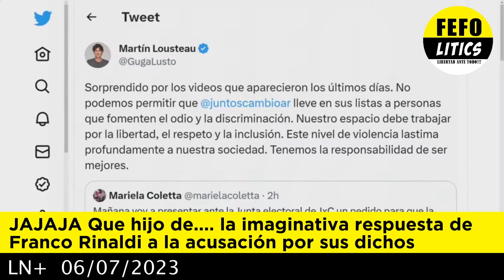Franco Rinaldi y la ocurrente excusa sobre sus dichos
Podrán criticar a Franco Rinaldi por lo que quieran pero no podrán decír que tiene una gran lucidez.
Al menos es lo que demostro al poner la excusa que argumetó cuando salió a la luz un fragmente de un video que ya había circulado por las redes sobre unos dichos que había dicho en uno de sus streamings.
Había tratado en forma cómica la situación que vivió el periodista Mario Massaccesi cuando fué al programa de Mirtha Legrand en donde la diva de los Armuezos le habría preguntado sobre su sexualidad.
Todo esto acontece unos días despues que un candidato de Milei argumentara que la gente no votaba a discapacitados, haciendo referencia a la candidatura de Franco Rinaldi que va por el espacio de Jorge Macri en CABA.
Aprovechando esta situación, los radicales del espacio de Martín Losteau tomaron este video e iniciaron una campaña para que el espacio de Jorge Macri decline de llevar como candidato a Franco Rinaldi. El pedido no solo fue enunciativo sino también que lo llevarán a la junta electoral interna de Juntos por el cambio para exigir que se lo baje de su candidatura argumentando que es una deshonra llevar a candidatos que discriminan con sus expresiones.

Por su parte Jorge Macri luego de decir que el no hubiera dicho ese nunca, aclaró que no le iba a pedir a Franco que deje su candidatura, argumentó que Franco se habís disculpado públicamente y que era un cuadro muy importante para integrar su lista.

Desde nuestra humilde posición no compartimos los dichos de franco pero entendemos que en muchos casos se está exagerando a tal extremo las situaciones solo para sacar redito político.

Franco de ultima debería pedirle una disculpa directa a Mario y si es que el desea aceptarlas y tema terminado.

Basta de cancelación de todo tipo.
YA TENEMOS LOS HUEVOS AL PLATO DE LAS CANCELACIONES